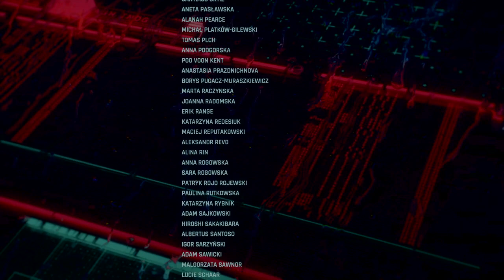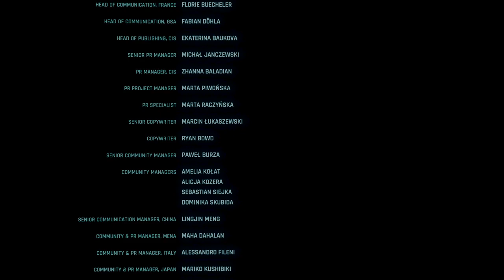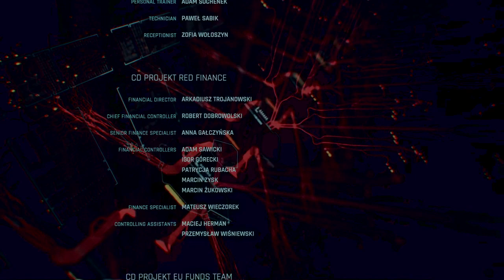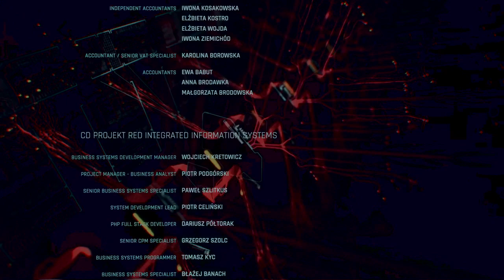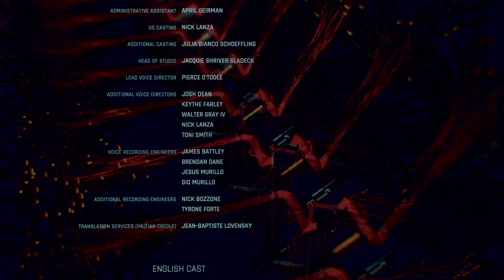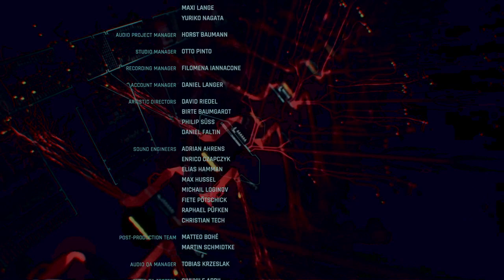Cyberpunk 2077_20201231032909